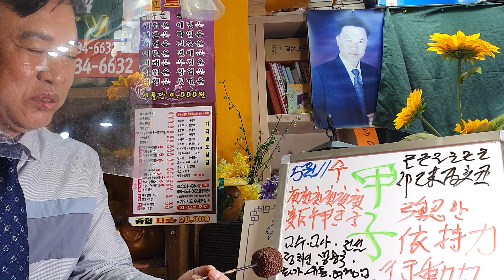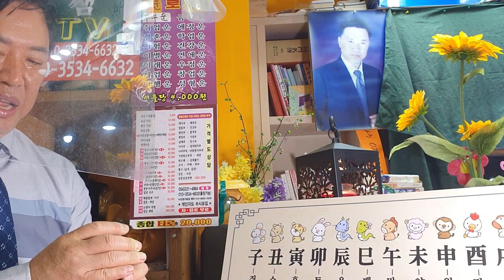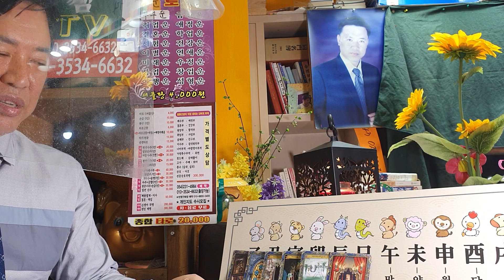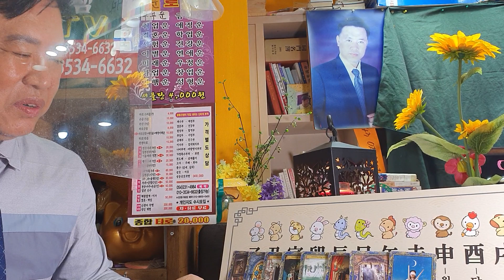5월11일(수요일)오늘의운세sbs백년손님운세출연313회mbc국운출연ㆍ전포항대학사주명리학과교수ㆍ주간인물등다수언론등재ㆍ현포항에서30년철학관운영중 010 3534 6632